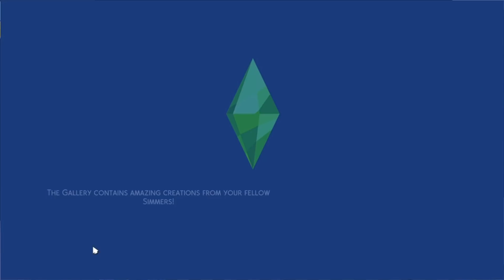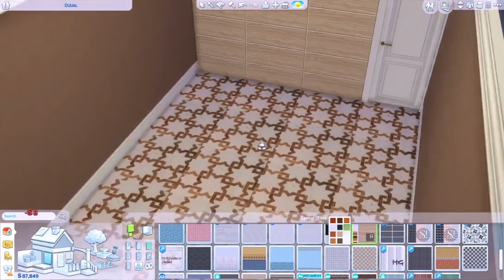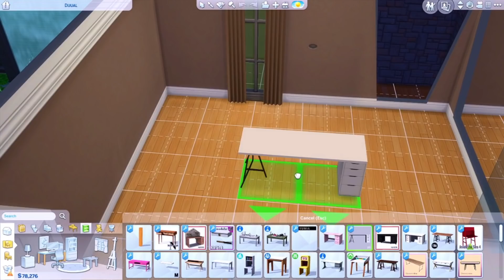Rumah Barunya Ariella Gede Banget 🏡🤗 || Quarantine Challenge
🌺 Hi Semua 🌺

Hari ini aku collab lagi bareng sama simstuber laiannya, btw ini series menceritakan tentang seseorang yang bisa sukses dan bahagia walaupun dikarantina hehe :p

Dan disini aku punya karakter namanya Ariella Pizza, jadi dia ini gadis yang agak introvert, dia agak tomboy tp agak sedikit kawaii dan dia suka banget makan pizza hehehe. Dia cita-citanya pengen banget bisa sukses walaupun di Rumahaja. So, apakah semua itu bisa tercapai?

Yuk, cari tau bersama dengan selalu stay tune di channel ini 🥰
Btw series ini aku collab bareng sama temen2 aku, so make sure kalian liat juga ya video mereka:

Putrisims!! :)

♡Thank you so much buat yang udah nonton